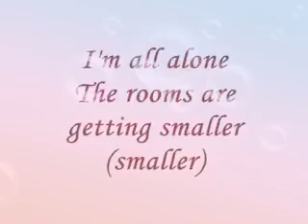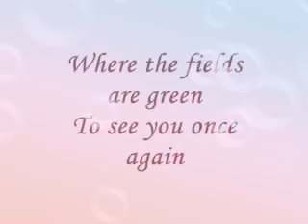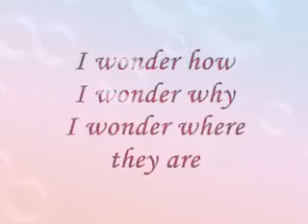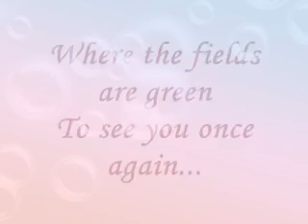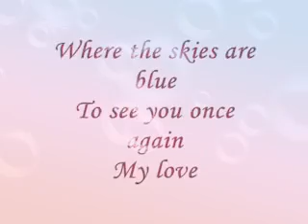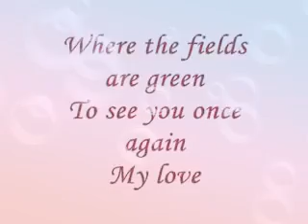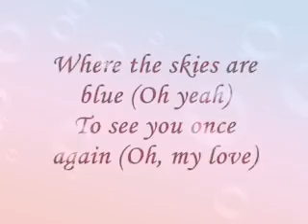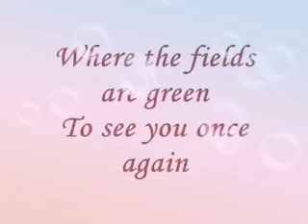MY LOVE - With ( Lyrics )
Created: By Lovelybebs16